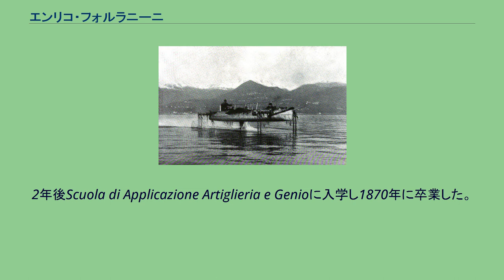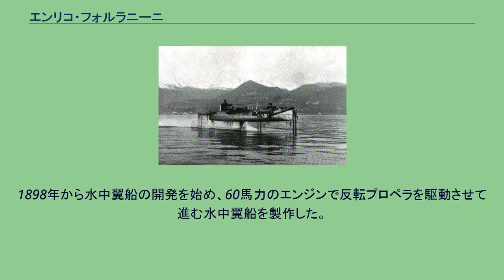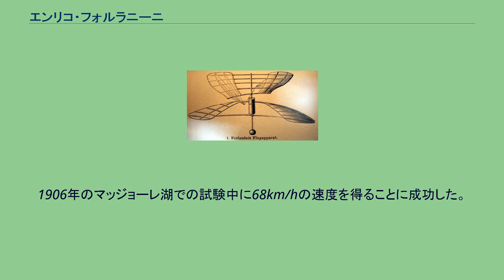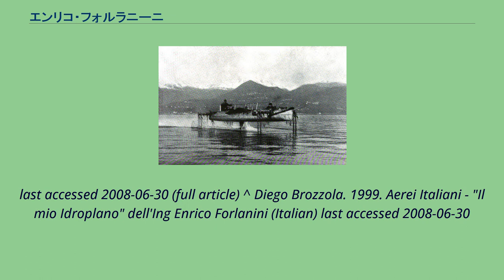エンリコ・フォルラニーニ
フォルラニーニのヘリコプターの模型 フォルラニーニの水中翼船 エンリコ・フォルラニーニ（Enrico Forlanini 、1848年12月13日 - 1930年10月9日）はイタリアの技術者、発明家、航空の先駆者である。
ヘリコプターや航空機、水中翼船、飛行船の研究で知られる。
ミラノで生まれた。
父親は有名な医師で兄のカルロ・フォルラニーニも有名な医師になった。
Milan Regie Scuole Tecnicheで学んだ後1863年にトリノの士官学校に入学し、1866年に卒業した。
2年後Scuola di Applicazione Artiglieria e Genioに入学し1870年に卒業した。
1877年、蒸気エンジンを動力とするヘリコプターの模型を開発し、ミラノの公園から垂直に離陸させ、13mの高さまで上昇し、20秒ほどの滞空に成功させた。
1901年から一連の飛行船の設計製作を始め、1909年に飛行に成功した。
1号機にはレオナルド・ダ・ヴィンチ号と名付け、2号機はCittà di Milano号と名付けた。
Città di Milano号は優れた安定性と操縦性を示し、国際的な評判を得た。
さらに4機の飛行船F3、F4、F5、F6を設計し、7機目のOmnia Dirを設計中にフォルラニーニは没した。
1898年から水中翼船の開発を始め、60馬力のエンジンで反転プロペラを駆動させて進む水中翼船を製作した。
1906年のマッジョーレ湖での試験中に68km/hの速度を得ることに成功した。
1908年から25馬力のエンジンの水中翼船も試験したが、速度は50km/hほどにしか達しなかった。
水上機に関するイギリスやアメリカ合衆国の多くの特許を取得した。
ミラノのエンリコ・フォルラニーニ空港（ミラノ・リナーテ国際空港）は、彼の名誉を称えて命名されたものである。
^ Sandro Ligugnana - Alessandro Ligugnana THE HISTORY - Enrico Formanini and the Officine Leonardo da Vinci ^ Biografie - Enrico Forlanini ^ The New York Times Magazine. 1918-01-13 Page SM3. New Italian Airship Better Than Zeppelin,
last accessed 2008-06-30 (full article) ^ Diego Brozzola. 1999. Aerei Italiani - "Il mio Idroplano" dell'Ing Enrico Forlanini (Italian) last accessed 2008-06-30